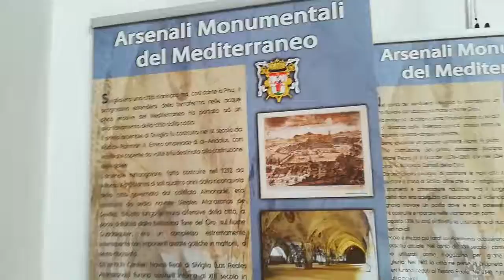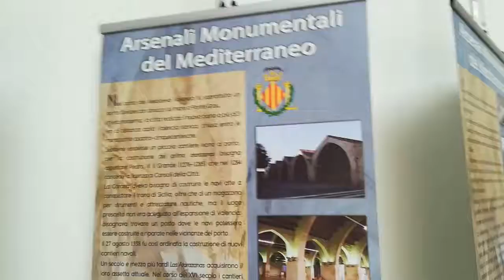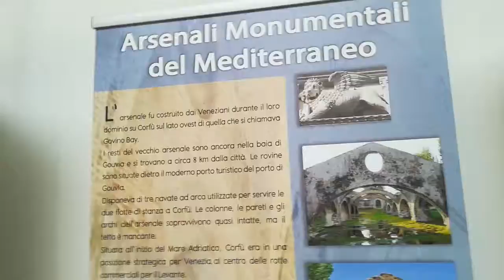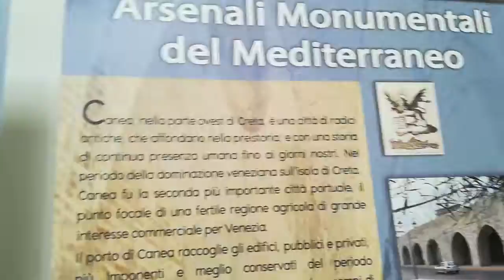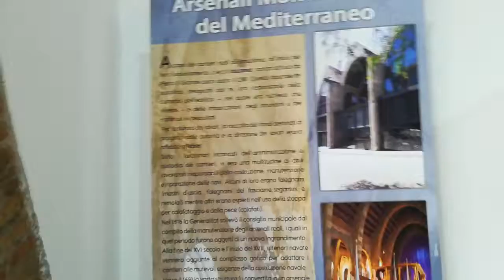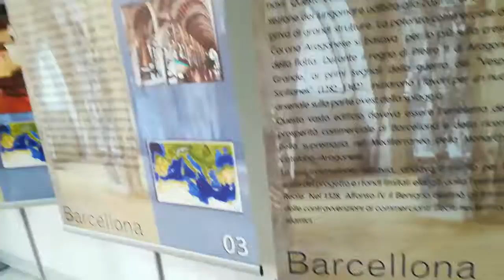Naples Shipping Week. Mostra " Gli arsenali" . Molo S. Vincenzo